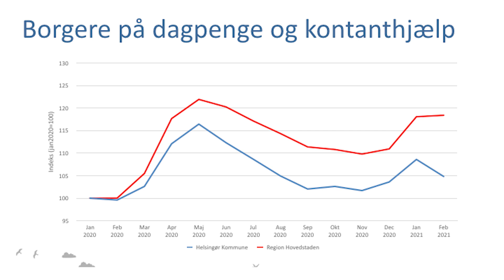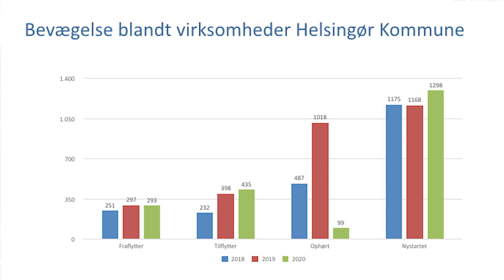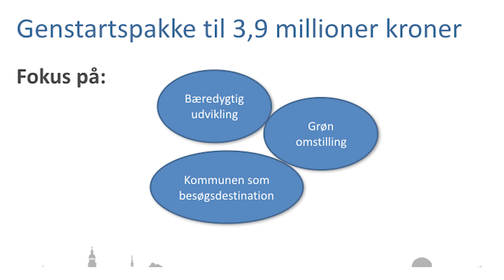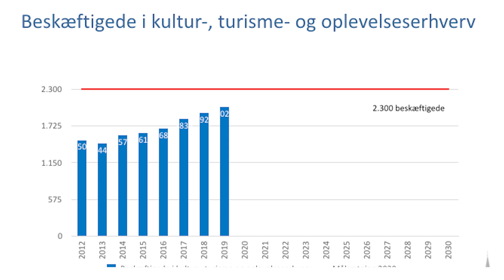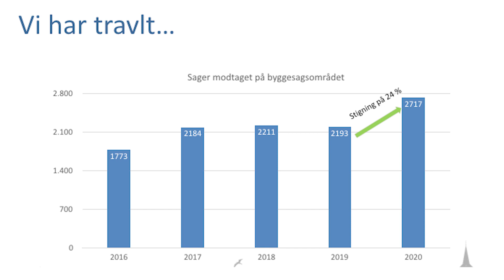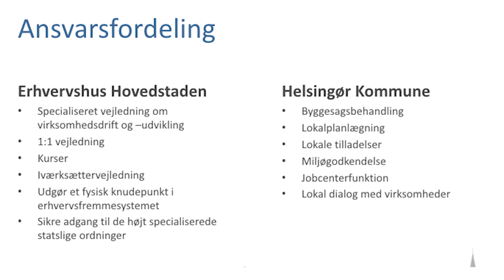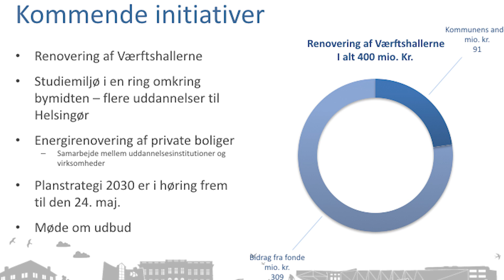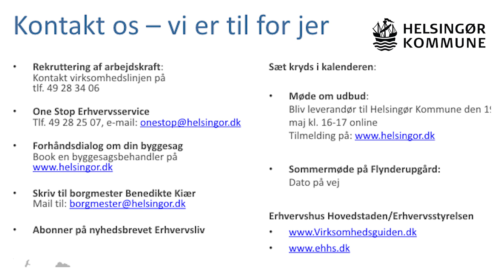Benedikte Kiær ERHVERVSMØDE 28 04 2021